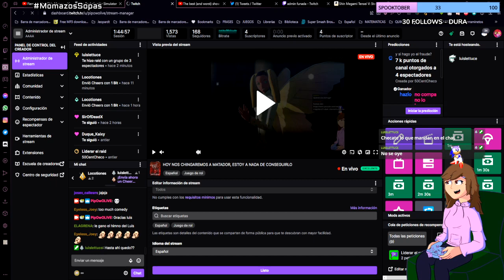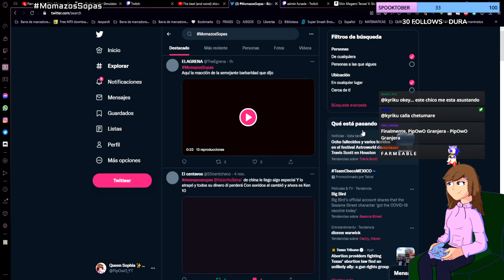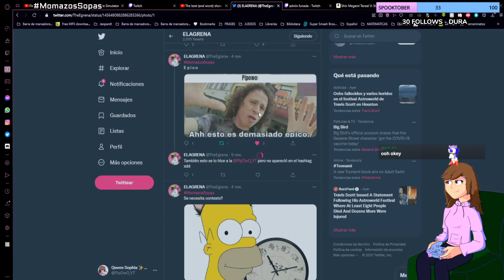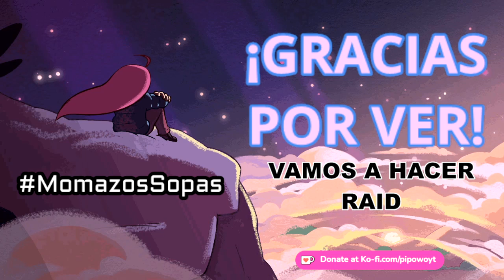HOY NOS CHINGAREMOS A MATADOR, ESTOY A NADA DE CONSEGUIRLO